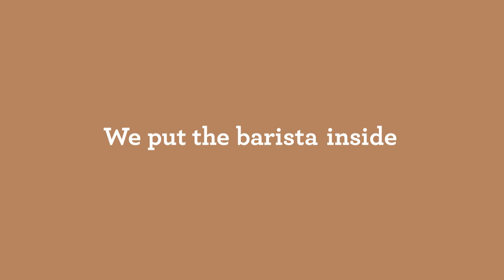Breville Oracle Automatic Espresso Coffee Machine BES980BSS⎮Making a Latte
Specialty coffee at home...automatically.
The Oracle has automatic grinding, dosing, tamping and milk texturing. You can extract espresso and texture milk simultaneously, enabling you to go from beans to latte in under a minute.

Experience third wave specialty coffee at home, made possible by the 4 keys formula
Breville espresso machines are designed to use the right dose of freshly ground beans, ensure precise temperature control, optimal water pressure and create true microfoam milk essential for latte art. You're only a touch away from getting the 4 keys formula used by professional cafe machines.

Auto grind, dose & tamp with the integrated precision conical burr grinder with 45 grind settings.
Fully-integrated hardened precision conical burr grinder automatically grinds, doses and tamps 22 grams of coffee straight into the 58mm professional style portafilter.

The Dual Boiler heating system delivers simultaneous extraction & steam and a heated group head
The stainless steel boilers and heated group head are controlled with PID temperature control to bring water to the precise temperature to extract maximum flavor potential, shot after shot.

Professional 58 mm stainless steel portafilter holds a 22g dose
Full bodied coffee with rich and complex flavors is created using the ideal dose of 22g of freshly ground beans delivered by a professional style 58mm stainless steel portafilter.

Low pressure pre-infusion followed by 9 bar extraction
An opulent, creamy and caramel coloured espresso starts with low pressure pre-infusions, followed by a high pressure (9 bar) extraction process delivered via our 15 bar Italian pump.

Auto and manual milk with powerful 266°F steam for fast silky microfoam
Enjoy silky, velvety microfoam milk automatically with adjustable milk temperatures between 104°F to 167°F and 9 levels of texture. Or hands on manual texturing like a barista.

Intuitive LCD screen interface with volumetric or timed shot control
Displays all the information you need to deliver the perfect espresso extraction. Choose between 1 & 2 shot, or manual control for your ideal shot every time.

2 year warranty.